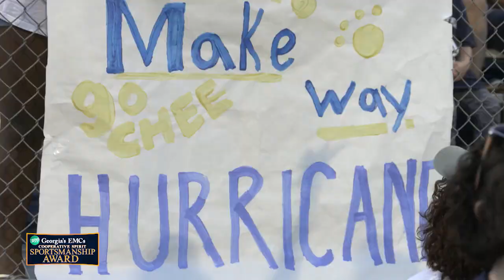Apalachee High School - 2017-2018 GHSA Cooperative Spirit Sportsmanship Award